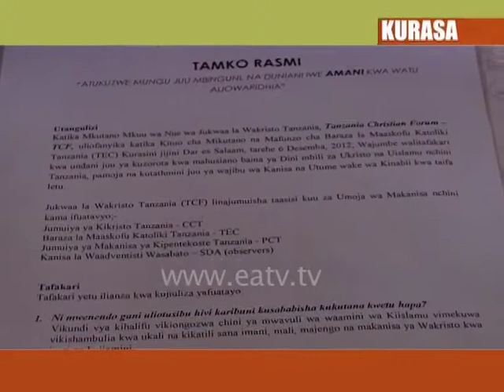Kurasa, 24 Dec 2012